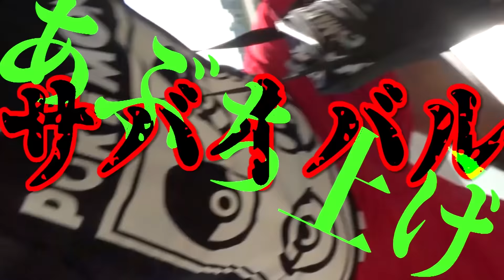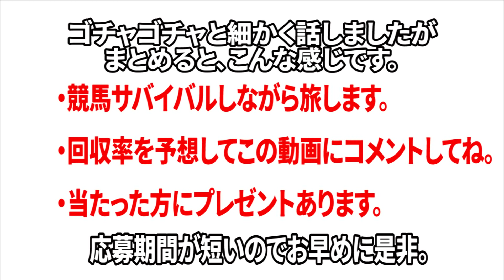今回の件について説明します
締め切りました(9/24)

・ピタリ賞の方がいれば、全額その方に。
(iTunesカード等なにがいいかは当選者の方に決めて頂きます)

・ピタリ賞がいなければ、正解に一番近かった方に総額の万の位の額を。

・次に近かった方に、千の位以降の額を。
(千の位以降が3000円未満のときは3000円送ります)

　23500円＋5000円＝28500円

☆ピタリ賞がいた場合：ピタリ賞の方が28500円

☆ピタリ賞がいない場合：正解に一番近い方が20000円、次に近い方が8500円。

　23500円＋8000円＝31500円

☆ピタリ賞がいた場合：ピタリ賞の方が31500円

☆ピタリ賞がいない場合：正解に一番近い方が30000円、次に近い方は千の位以下が1500円しかないので3000円プレゼント。

※9/24締め切り

・今回の旅の最終話終了時点での回収率を小数点第一位まで予想して(例：123.4%)この動画のコメント欄コメントしてください。
(回収率＝配当金÷投資金額ｘ100)

・正解者が複数いた場合は書き込みが早い方を当選とします。
（締め切りギリギリまで数話分動画見てから予想する方が予想をする上では有利。予想が正解してた場合は早く書き込んでいた方が当たる確率的に有利。）

※「締め切りが9/24の理由」
今回、ツアーの撮影最終日を9/26と予定しています。
なので、僕自身も最終的な回収率が分からない段階で締め切ることにより「こちら側が正解を身内に伝えて身内を当選させてる」等の誤解を招かないように早めの締め切りにさせていただきました。

★★★「当選された方」★★★

当選者の発表はシリーズ最終話でします。

★★★「サバイバルTOUR　ルール説明」★★★

・馬券を当てて、その払戻金のみで旅して生活する。
 (当てさえすればガミでも可)

・宿泊費と移動費に限り、足りない場合は借金可。
  ただし、返済不可。

・１レースに使っていい軍資金の上限2000円。
　(全レースやる必要はない。)

・「転がし」をやる場合は2000円以上になっていっても可。
　ただし、使えるのは転がしをやめた時点で当たった払戻金のみ。

以上。

・単勝：1着になる馬を当てる馬券
・複勝：3着までに入る馬を当てる馬券
・馬連：1着と2着になる馬の馬番号の組合せを当てる馬券(馬複もこれ)
・馬単：1着と2着になる馬の馬番号を着順通りに当てる馬券
・ワイド：3着までに入る2頭の組合せを馬番号で当てる馬券

自分で欲しかったので、こっそりTシャツ等作りました。

ここでパチスロの動画やってます。